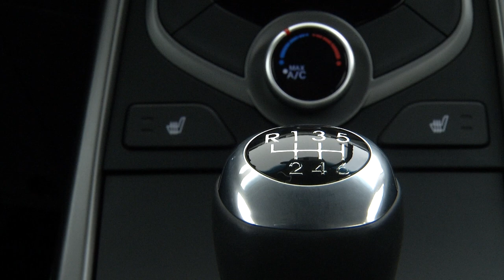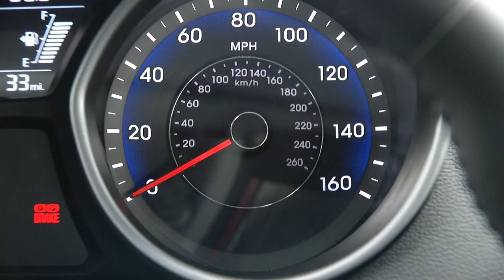2014 Hyundai Elantra Sport driving footage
2014 Hyundai Elantra Sport driving footage